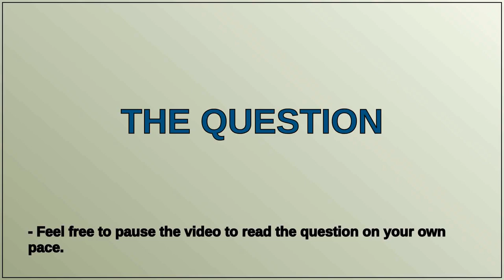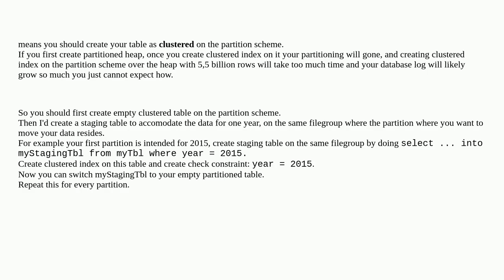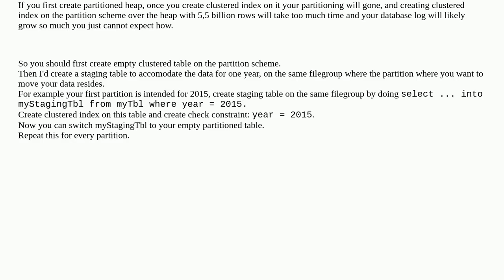Dba: Moving data to new partitioned table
Moving data to new partitioned table

A special thanks goes out to the community

  sql-server partitioning columnstore